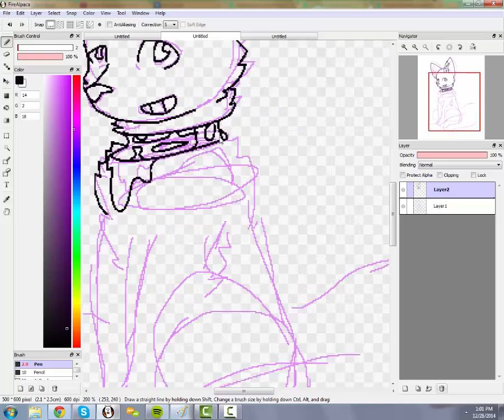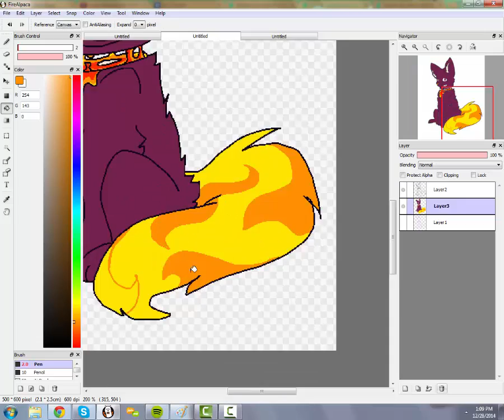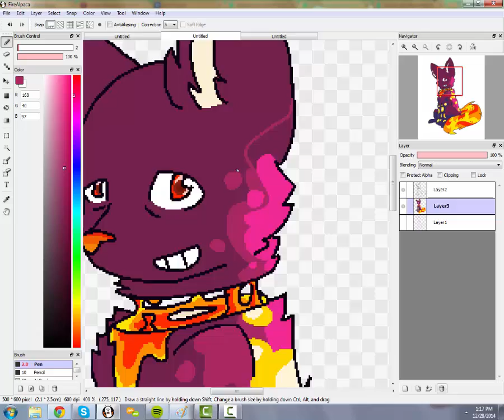Comet speedpaint (for jean B^D)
holy crap i loved doing this character?? anyways this is for chaboi on deviantart